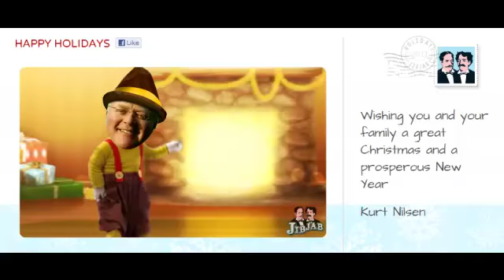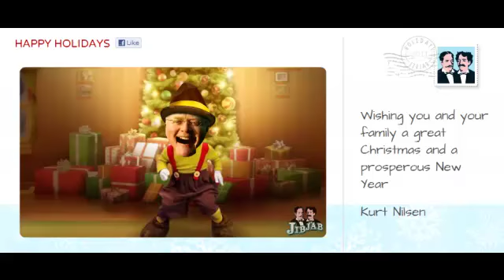Kurt Nilsen does a Christmas song & dance for you